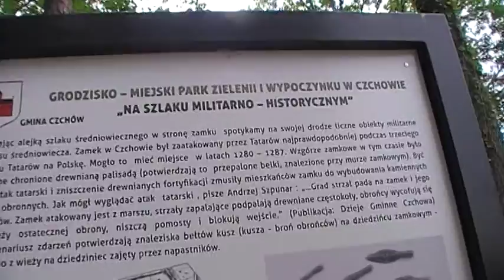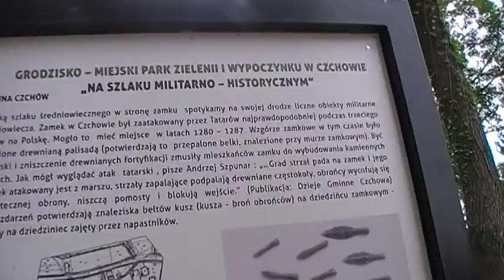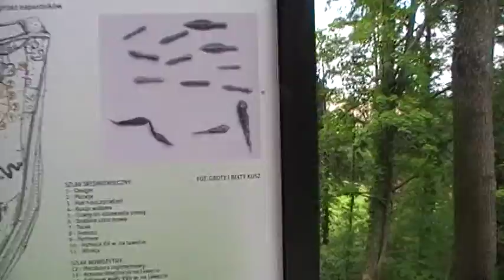Zamek w Czchowie cz 1